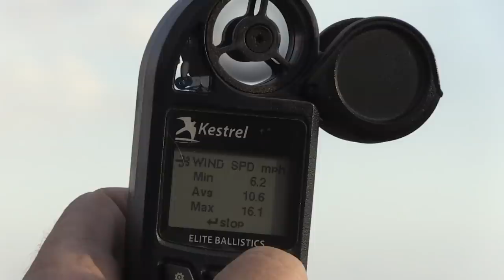Living the Dream Hunting Africa | Part 1 | John X Safaris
If there was one thing we learnt from 2020 and the disastrous season we had to endure, then surely it was the sheer tenacity of our hunters not willing to give up on their quest of getting to Africa and hunting during 2020.

When our borders re-opened to International Travelers last November the phone started ringing off the hook and the messages started pouring in. Hunters were adjusting their schedules and finding ways to get to Africa. Some moved their postponed hunts up earlier into 2021 while others secured their flights.

There was however one who would not take no for an answer. Brian Matthews booked his hunt during October 2019 and stuck with us through thick and thin. He explored numerous flight options during the course of 2020 and then once borders opened up he was on his way!

Brian proved there was hope in a hopeless year. The reality of his hunt under challenging travel conditions meant more to a small team in Africa than he'd ever realized. We are forever indebted to him. His safari shall be spoken about for many years to come. Enjoy his adventure with him...

Gun & Calibre:  Gunwerks 7mm LRM shooting Berger Bullets

Shot Chapters:
0:00 Teaser
1:06 Introduction
4:15 Blue Wildebeest Bull
8:26 Beautiful sunset
10:19 Sable Bull
14:37 Waterbuck Bull
18:57 Hartebeest Bull
24:11 Kudu Bull
29:05 Eland Bull